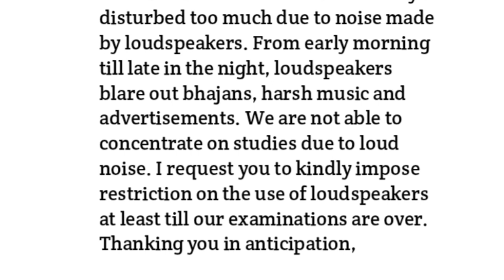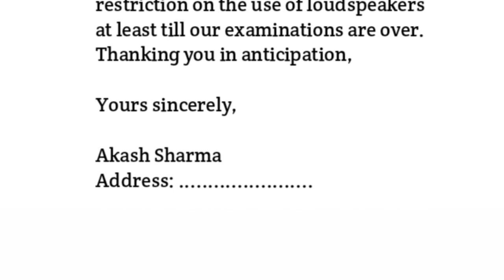Application To Collector For Ban On Loudspeaker | Impose Restriction On Loud Speakers.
application to collector
letter to collector for ban on the use of loudspeaker
application for loudspeaker
loudspeaker collector application
loudspeaker application to the collector
application for ban loudspeaker